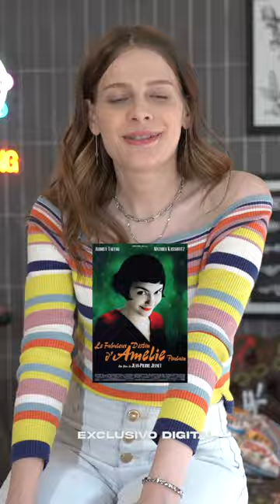¡Carolina Unrein reveló en qué se parece a Eme! En este ping pong de BuenosChicos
Accedé a todo el detrás de escena de Buenos Chicos en nuestras plataformas digitales, entrevistas, momentos inéditos, declaraciones exclusivas y más.

Prendete a todos los contenidos exclusivos.